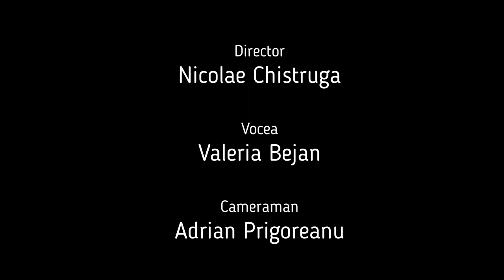Știri Drochia: Sinteza saptamanii 20-26 iulie, 2020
Drochia Click TV prezintă stiri din raionul Drochia - sinteza saptamanii 20-26 iulie, 2020:

0:27 Tinerii din satul Suri raionul Drochia, implicați în viaţa comunităţii
1:10 Prim-ministru Ion Chicu în vizită de lucru la Drochia
2:02 Ion Chicu declarații
5:05 TIR răstrunat în raionul Drochia
5:42 Proiecte europene în raionul Drochia
6:40 Starea de urgenta în sanatate publica: Updates